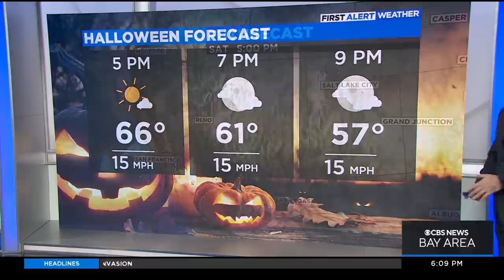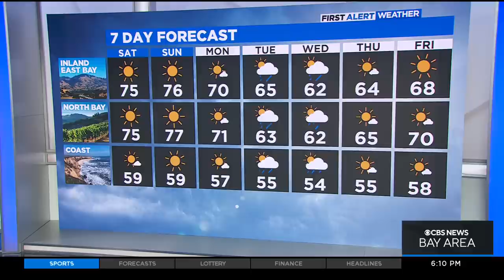First Alert Weather Saturday Night Forecast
Meteorologist Darren Peck has the Halloween Eve forecast. (10-29-22)